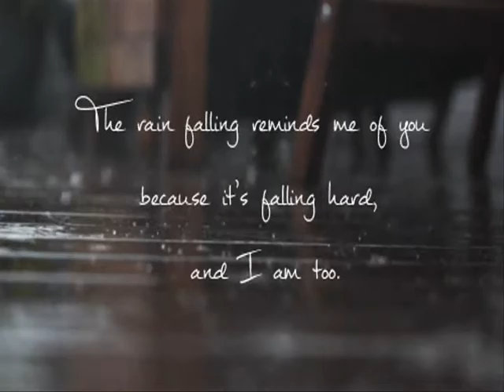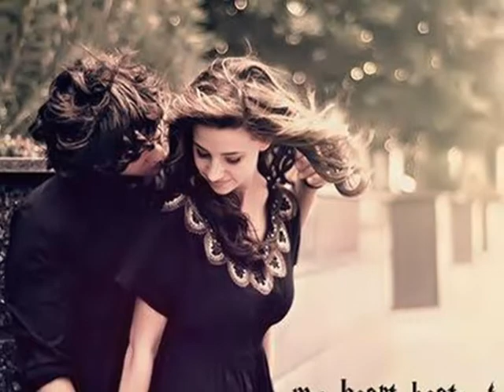Kabhi jo Badal barse s0ng 2 .Sheeraz Ali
Raaz2011